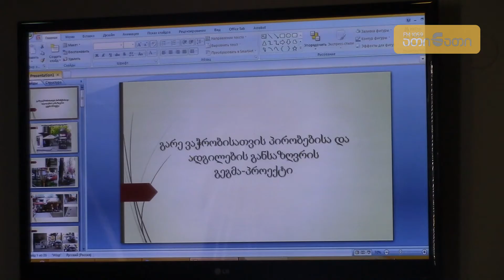გარე-ვაჭრობის აკრძალვის განხილვა სიტყვიერი დაპირისპირების ფონზე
ქალაქ ზუგდიდის საკრებულოს სხდომაზე ხმაური გამოიწვია გარე-ვაჭრობის რეგულირების წესის განხილვამ. „ერთიანი ნაციონალური მოძრაობისა“ და „ევროპული საქართველოს“ წევრები დაინტერესდნენ, თუ რატომ შევიდა დღევანდელი სხდომის დღის წესრიგში აღნიშნული საკითხი, როცა, წითლიძის თქმით, საკრებულოსა და მერიას არასამთავრობოებთან და მოვაჭრეებთან ერთად უნდა განეხილა გარე-ვაჭრობის წესის რეგულირება.

ანა წითლიძის განცხადებას, რომ გადაწყვეტილება ნაჩქარევადაა მიღებული და ხელისუფლება არ ითვალისწინებს გარემოვაჭრეების აზრს, კამათი მოჰყვა. საკრებულოს წევრმა თენგიზ ხარჩილავამ მას უპასუხა, რომ მსგავსი ფაქტები „ნაციონალური მოძრაობის“ ხელისუფლების პირობებში ხდებოდა. საკრებულოს წევრებს შორის დაწყებული შელაპარაკება ურთიერთბრალდებებსა და შეურაცხყოფებში გადაიზარდა, რის შემდეგაც ხარჩილავამ ოთახი დატოვა. დაპირისპირება სხდომის დასრულების შემდეგ ფოეიშიც გაგრძელდა.

რაც შეეხება გარე-ვაჭრობის აკრძალვას, წითლიძის თქმით, ქალაქის მერმა უნდა გასცეს პასუხი გარემოვაჭრეებს. თუ რატომ მიიღეს გადაწყვეტილება ნაჩქარევად.
„მერის მხრიდან იყო დაპირება, რომ საკრებულო საკითხს არ მიიღებდა მანამ, სანამ არ შეჯერდებოდა მოვაჭრეების, გარემოვაჭრეების, არასამთავრობოებისა, ოპოზიციისა და ხელისუფლების პოზიციები და გადაწყვეტილებას მივიღებდით ერთობლივად. ქალაქის იერსახის მოწესრიგება ყველას ინტერესებშია, თუმცა ეს არ ნიშნავს, რომ გადაწყვეტილება მიიღო ასე სწრაფად და არ გაითვალისწინო გარემოვაჭრეების აზრი“, - აღნიშნა წითლიძემ.

დღევანდელ სხდომაზე საკითხს „შემოგდებულს“ უწოდებს ბათლომე შელიაც და ამბობს, რომ გაუგებარია, რატომ იჩქარა საკრებულომ პროექტის დამტკიცება, როცა საკითხთან დაკავშირებით არასამთავრობო ორგანიზაციებთან შეხვედრა იყო დაგეგმილი.
„ბოლომდე ვიყავით ჩართული ოპოზიციის წარმომადგენლები პროცესში, მაგრამ დღეს ხელისუფლებამ მაინც თავად მიიღო გადაწყვეტილება.  არ ვენდობი, რადგან ეს არ არის ხელისუფლება, რომელიც უმტკივნეულოდ არ ჩაატარებს ამ პროცესს“, - თქვა ჟურნალისტებთან შელიამ.

ოპოზიციისგან განსხვავებით, ფრაქცია „ქართული ოცნების“ წევრები ამტკიცებენ, გადაწყვეტილება ყველა პრინციპის დაცვით მიიღეს. გარე-ვაჭრობა ქალაქის 15 ქუჩაზე აიკრძალება, თუმცა, ყვავილების, სუვენირების, წიგნებისა და ჟურნალ-გაზეთების გასაყიდად მოწყობილების დადგმის ნებართვა გაიცემა. მატივე თქმით, ყველა გარე-მოვაჭრე ალტერნატიული ფართით დაკმაყოფილდება, თუმცა, წითლიძის ინფორმაციით, ისინი სხვადასხვა არგუმენტებით, აღნიშნულ შეთავაზებაზე უარს ამბობენ.

გარე-ვაჭრობის წესის რეგულაცია ძალაში საკანონდებლო პაკეტში შევსლის შემდეგ შევა.